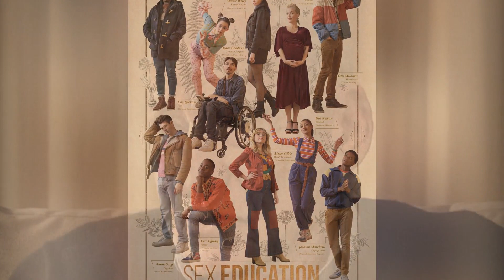Mel Brooks Returns to Animation with Asa Butterfield in 'The Land of Sometimes'!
In this exciting video from Remote Rewind, we dive into the latest news about Hollywood legend Mel Brooks, who is making a comeback to the big screen in the animated feature 'The Land of Sometimes.' At 98 years old, the EGOT winner joins a star-studded cast including Asa Butterfield, Ewan McGregor, Helena Bonham Carter, and more! We also highlight the touching tribute to the late Terry Jones, a Monty Python icon, who will feature in the film.

Additionally, we cover Asa Butterfield's role in the upcoming sci-fi adaptation 'Rogue Trooper,' bringing the classic British comic to life. Don’t miss out on this fascinating blend of talent and creativity in the animation world!